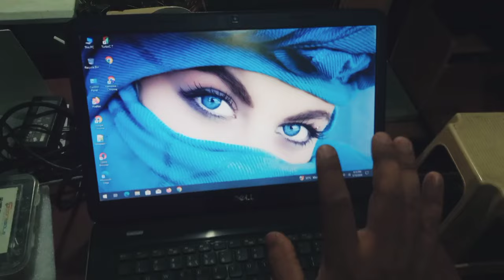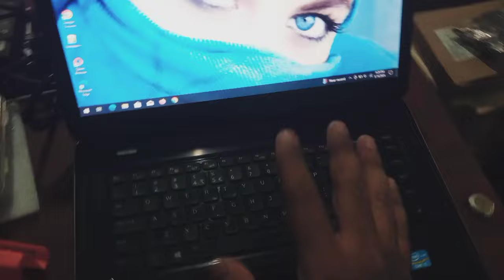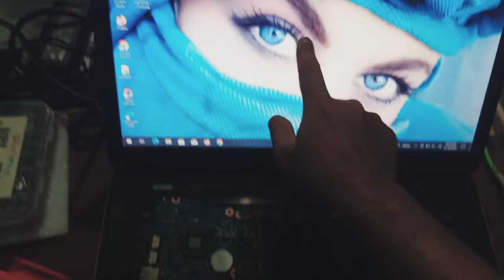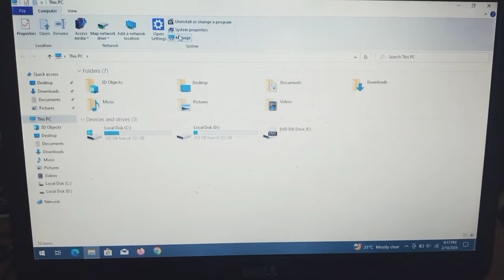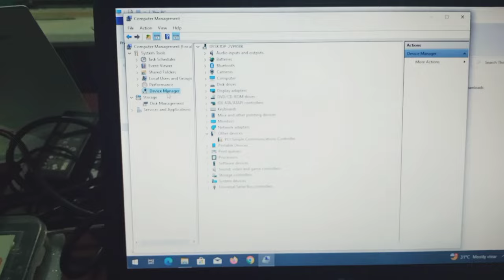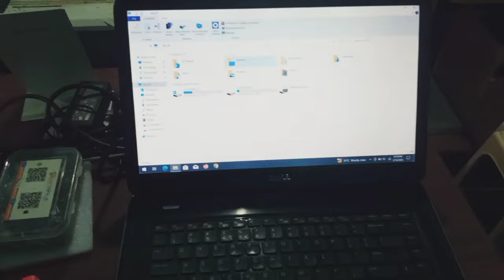Display Blur Problem While touching Mouse pad Dell Vostro 2520 Screen Complaint / Error / How to fix